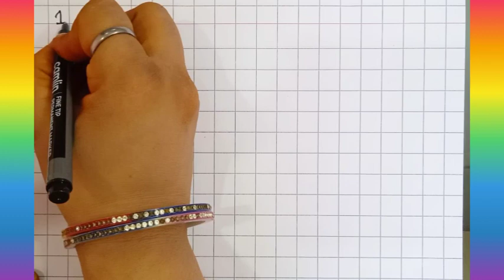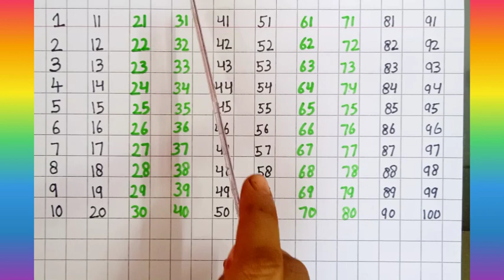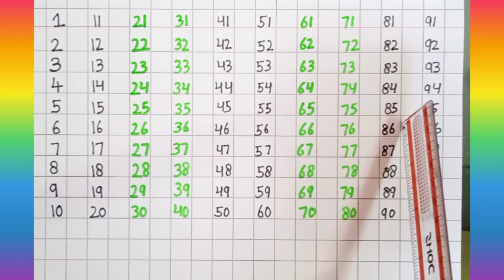1 to 100 counting, Learn to counting, number song, ginti video, ek se 20 Tak ginti, one to hundred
1 to 100 counting, Learn to counting, number song, ginti video, ek se 20 Tak ginti, one to hundred

Your query

ginti
123 ginti
one two counting
123
12
one to hundred
counting 12
123 123
1 to 100
one two three
one two
counting
123
ginti
12
one to hundred
counting 12
123 123
1 to 100
one two three
one two
counting
123 song
123 counting
1234
song 1 se 100 tak
counting 123